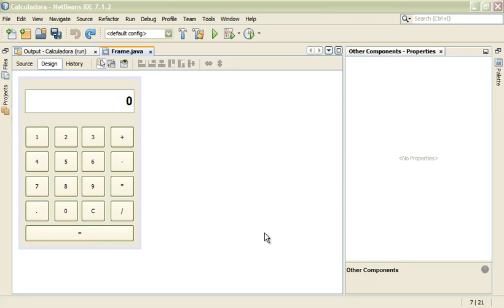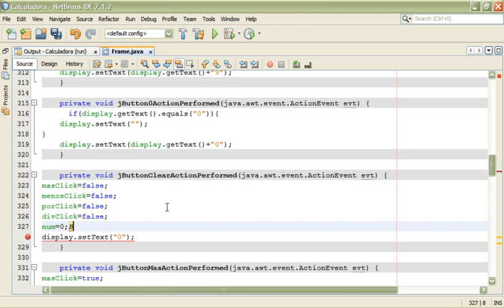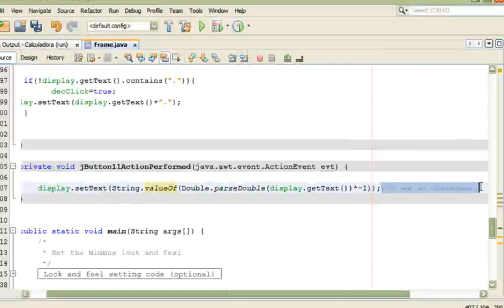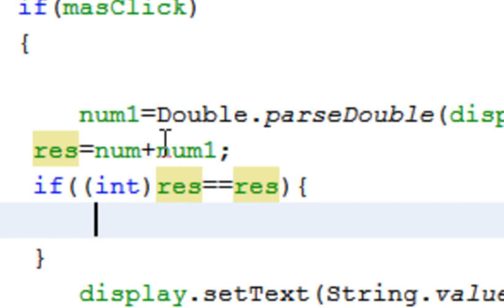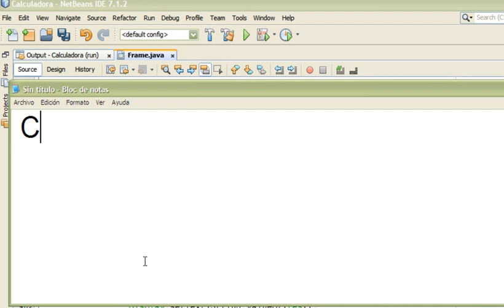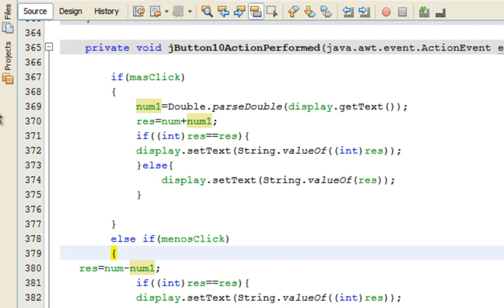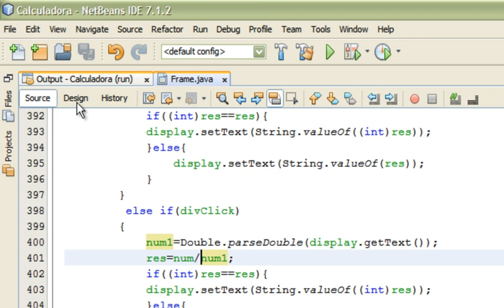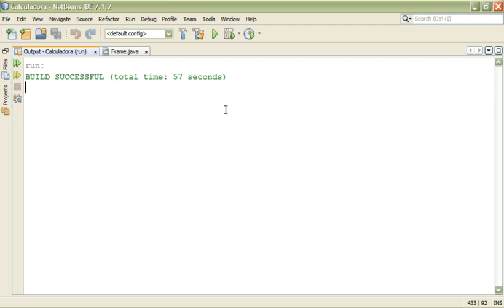Calculadora java parte 2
2da parte donde mejoramos algunos aspectos, como la adiciòn de un botòn de negativo/positivo, y la manera en la que mostramos los numeros enteros.
Proximo videolimitaremos la cantidad de numeros despuès de la coma para que el resultado sea siempre visible y agregaremos restricciones a las entradas desde el teclado (solo numeros) y controlaremos las operaciones con las teclas + - * y /